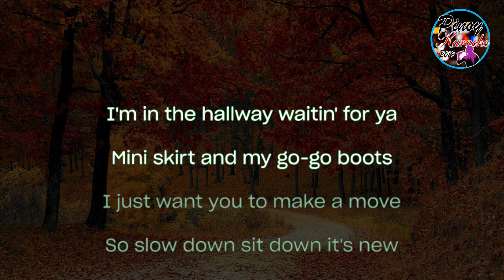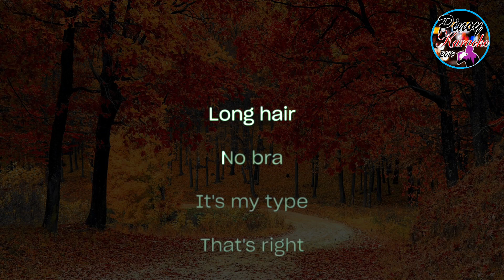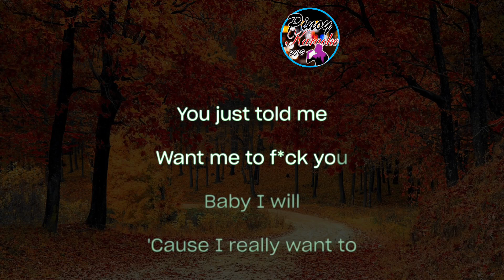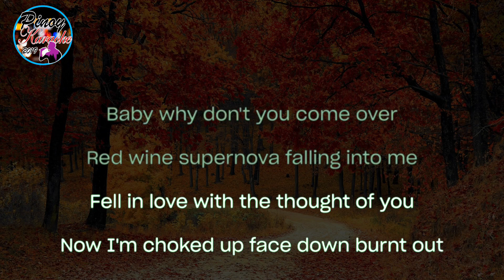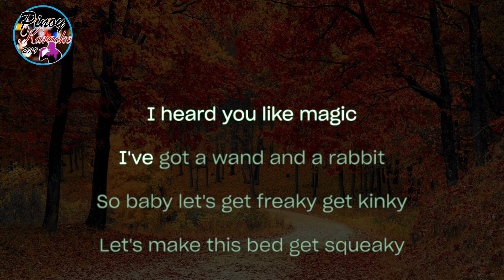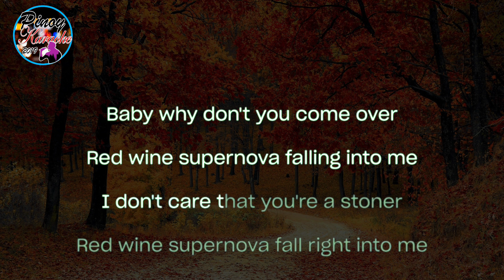Red Wine Supernova by Chappell Roan (Karaoke : Male Lower Key)